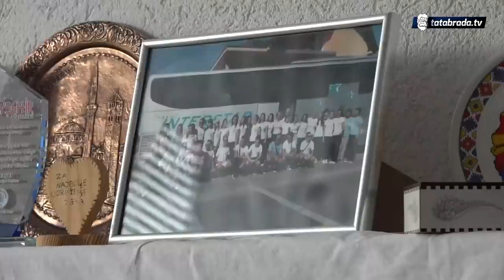"Ovdje nam je kafa najslađa" - tatabrada.tv